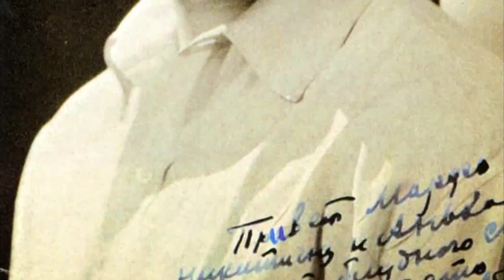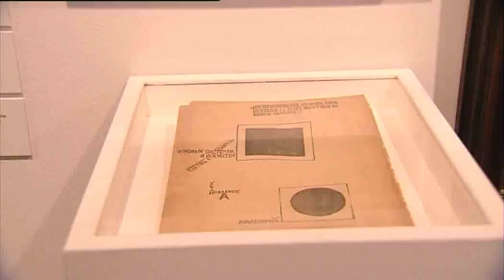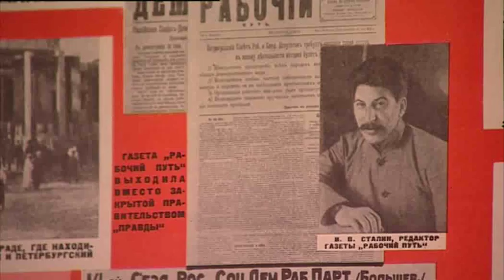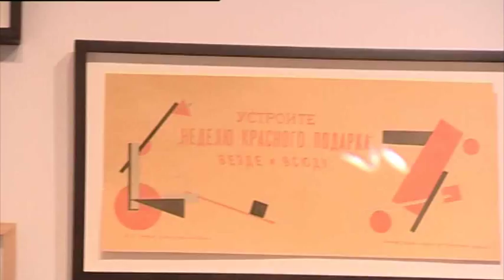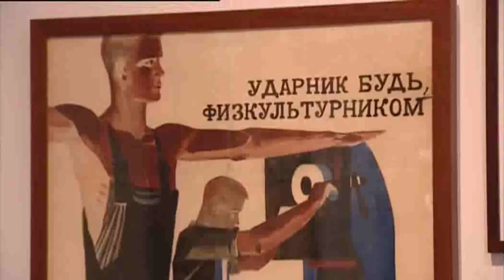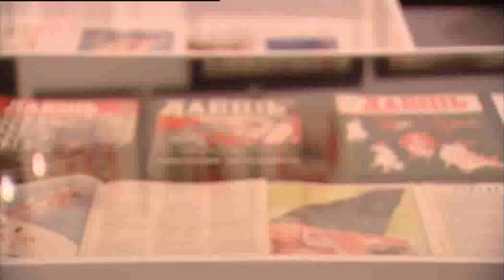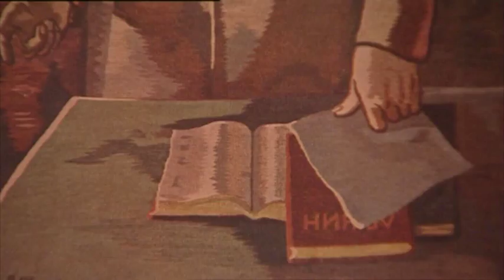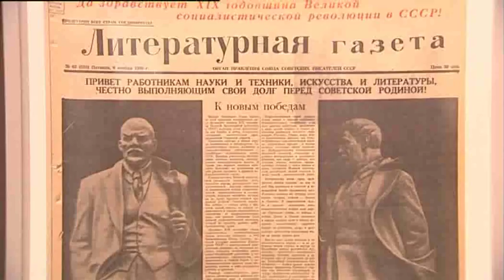09-12-2011 Deineka, Una Vanguardia para el Proletariado.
Deineka, Una Vanguardia para el Proletariado.
Durante estos días se expone en Madrid una muestra importante de la obra de Aleksander Deineka, artista ruso que llegará a convertirse en Director de la Academia de Artes de la Unión Soviética. En la evolución de su obra podemos apreciar la propia evolución del arte ruso del siglo XX, desde el afán transgresor revolucionario de las Vanguardias hasta la asunción del Realismo Socialista como vía de comunicación propagandística del aparato del Estado Soviético.
Participan: Manuel Fontán del Junco. Comisario de la Exposición; Jordi Claramonte
Arrufat. Profesor Filosofía UNED.